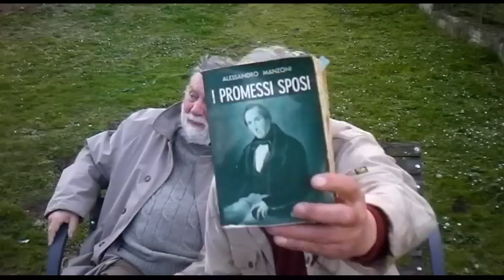QUERELA PER PROCURATO ALLARME ED INDEBITA LIMITAZIONE DEI DIRITTI COSTITUZIONALI SDV 0026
QUERELA PER PROCURATO ALLARME ED INDEBITA LIMITAZIONE DEI DIRITTI COSTITUZIONALI, Interruzione di un servizio pubblico,  Pubblicazione o diffusione di notizie false, esagerate o tendenziose, atte a turbare l'ordine pubblico, danno erariale ed  altro